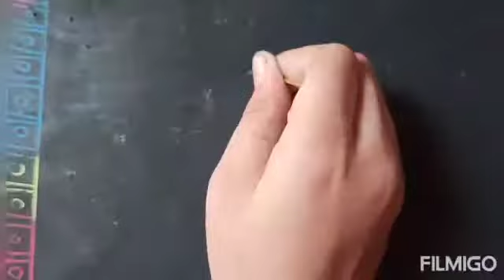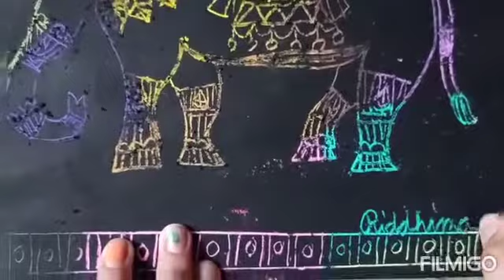Video by Riddhima Mishra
A beautiful scratch art by Riddhima Mishra.
Talented and creative kids at mykidsdrawing platform.
Want to show your talent and creativity? Please send your videos on this number 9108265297, make yourself popular and get a chance to earn talent coins.